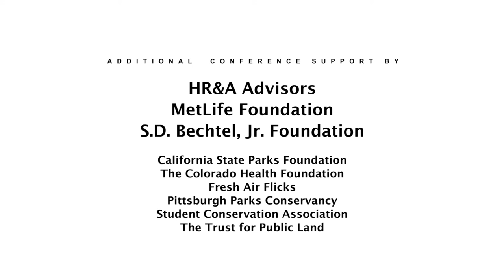Urban Parks Conference 2012 - Bloomberg Keynote